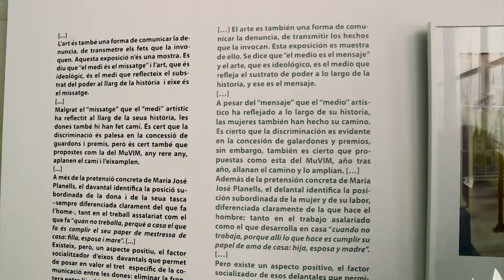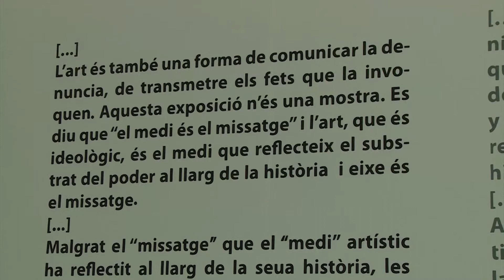María José Planells reflexiona sobre la dona treballadora al vitrall del MuVIM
La vicepresidenta de la Diputació de València, Maria Josep Amigó, ha assistit a l’obertura al públic de l’obra ‘Davantals Vivencials’, una reflexió sobre la dona treballadora de l’artista María José Planells, que ocuparà des de hui el vitrall del hall del MuVIM (Museu Valencià de la Il·lustració i la Modernitat). La vicepresidenta ha estat acompanyada pel director del museu, Rafael Company; i el cap d’exposicions, Amador Griñó. Aquest vitrall reforça l’aposta del MuVIM per fer visible el treball de dones creadores i feministes, com a part del compromís del programa ‘Friendly Museums’, impulsat per l’àrea de Cultura.